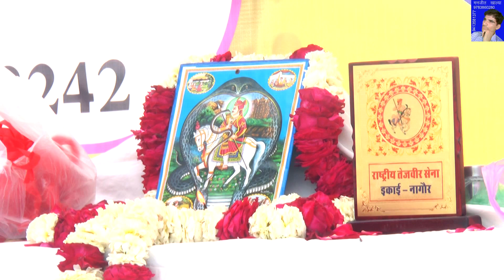Jai Jai Jat, Jaat Mahaan, Hanuman Beniwal Song 2020 Singer CR Puniya, Tejveer Sena Nagaur 9982440420